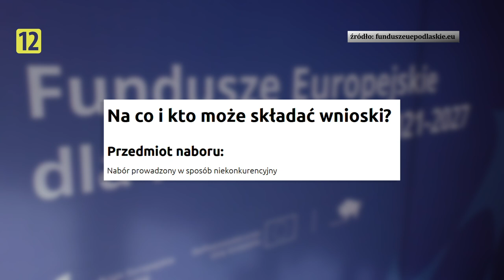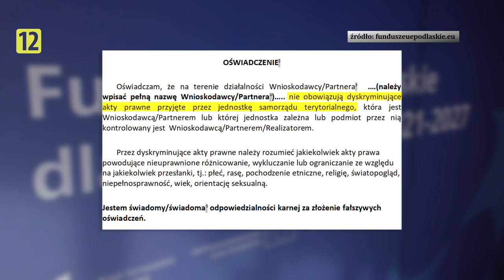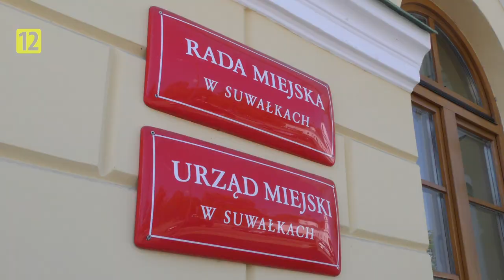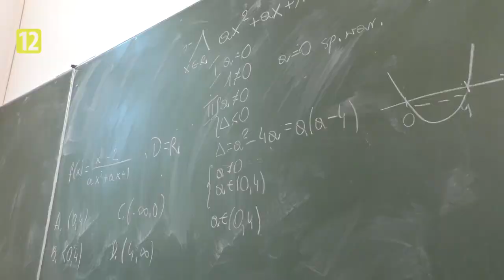Podlaska Kronika Samorządowa S02E02 |TV SUWAŁKI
Zapraszamy do obejrzenia jedenastego odcinka Podlaskiej Kroniki Samorządowej :)